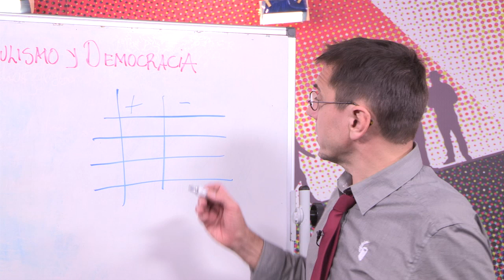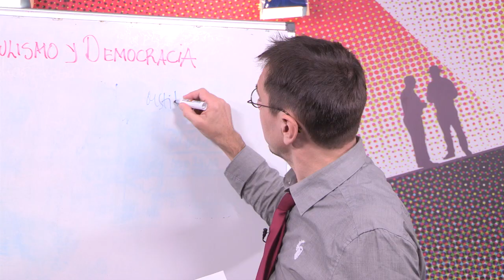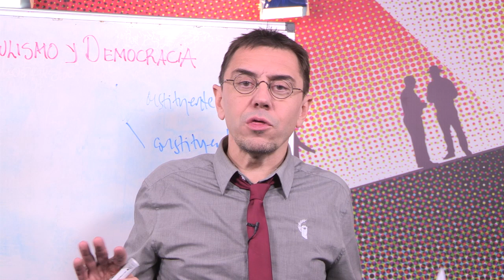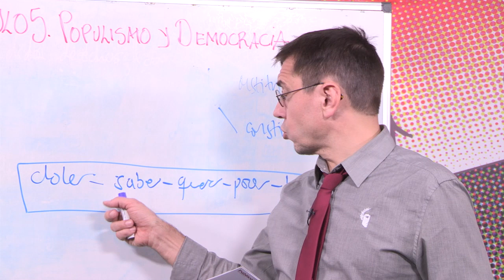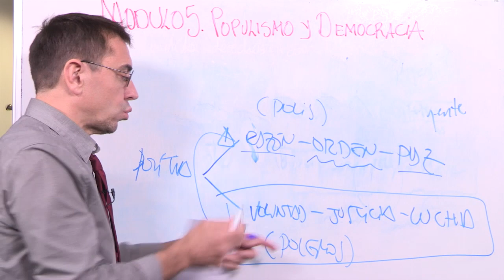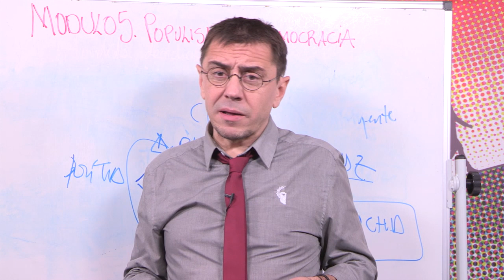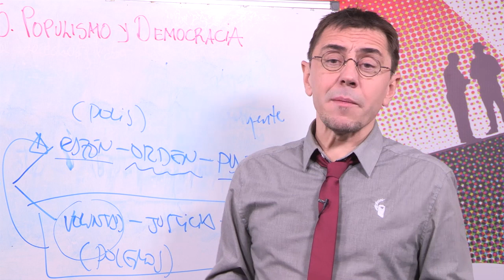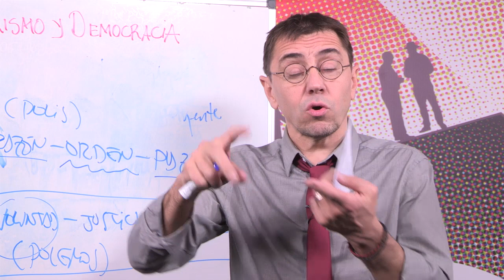Populismo y democracia por Juan Carlos Monedero (Modulo 5, Clase 1, Seminario Virtual)